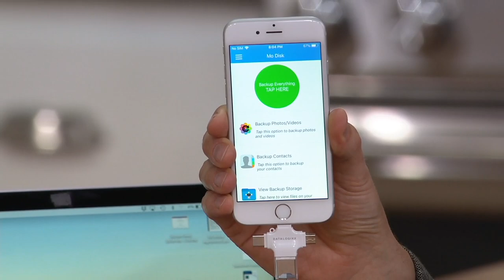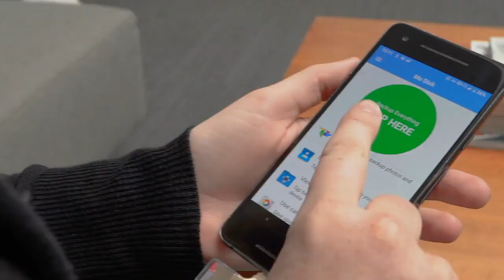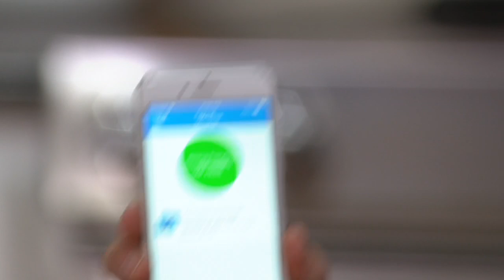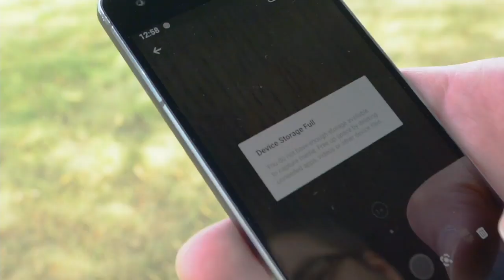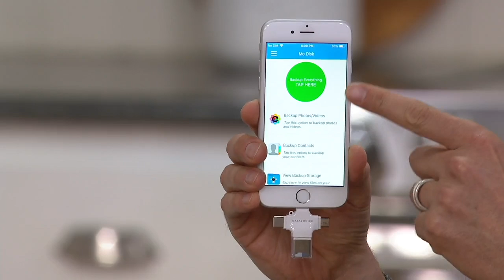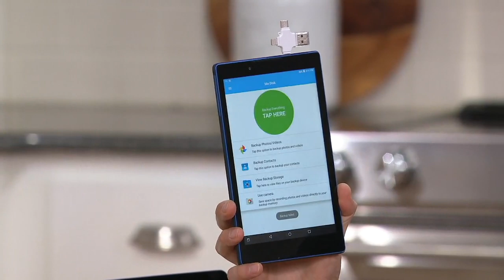DataLogixx Triple Play Pro 128GB Storage Expansion for Phone/Tablet/PC on QVC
DataLogixx Triple Play Pro 128GB Storage Expansion for Phone/Tablet/PC

Boost the storage space of your electronic devices with Triple Play Pro. Complete with four convenient connectors and 128GB memory, Triple Play makes it easy to transfer photos, videos, and other files between family, friends, and co-workers. The downloadable app is simple to navigate and even offers an automatic backup feature, so your files are safe even if something happens to your Triple Play device. From Data Logixx.